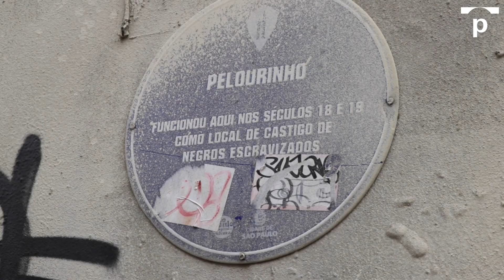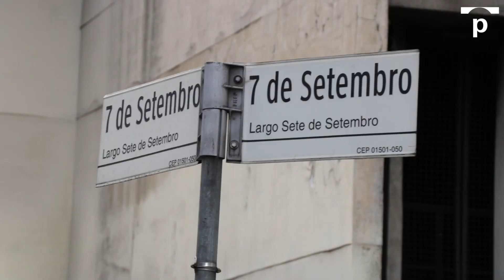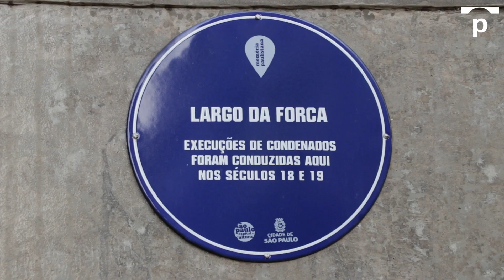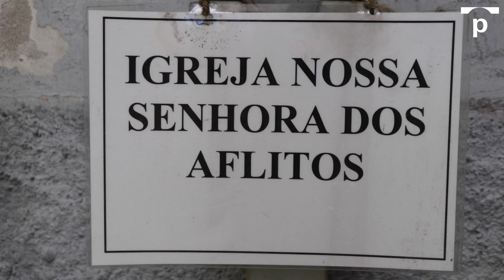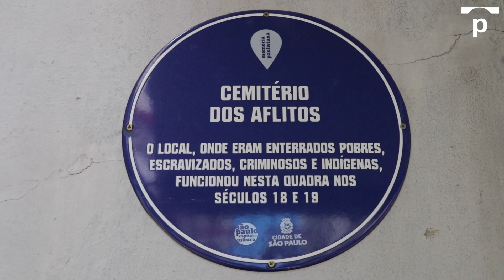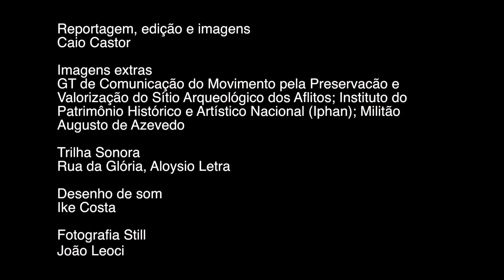Memorial dos Aflitos resgata execução de negro que batizou a Liberdade, em SP - Ponte Jornalismo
Escritor e jornalista Abílio Ferreira conta por que a criação do memorial, na região central de São Paulo, é oportunidade de revelar a permanência do passado.

No dia 20 de setembro, um cortejo voltou a singrar pelas ruas do bairro da Liberdade, em São Paulo. Realizado pelo terceiro ano consecutivo, o encontro, que sai da Igreja São Gonçalo e termina na Capela dos Aflitos, a poucas centenas de metros, celebra a memória de outros setembros, acumulados ao longo de quase dois séculos e meio de história do Brasil e de São Paulo. O primeiro deles ocorreu no dia 20, em 1821, data da execução do cabo Francisco José das Chagas e do seu companheiro de batalhão, Joaquim José Cotindiba, condenados à pena de morte por se insurgir contra a desigualdade de tratamento, dado pela Coroa portuguesa, aos militares brasileiros e lusitanos.

O episódio marcou para sempre o imaginário popular. Executado Cotindiba, diante da sádica curiosidade do povo, chegou a vez de Chaguinhas, cuja morte não seria rápida. “Primeiro,” conta Roberto Pompeu de Toledo em A Capital da Solidão, “rompeu-se a corda que suspendia o condenado pelo pescoço. Mandou-se então trazer, de um açougue próximo, uma tira de couro. Em vão. O couro também acabou por se romper, ao peso do condenado.” Houve ainda uma terceira tentativa frustrada, quando Chaguinhas, conforme relato do padre Antônio Diogo Feijó, testemunha ocular do enforcamento, “já em terra foi acabado de assassinar”.